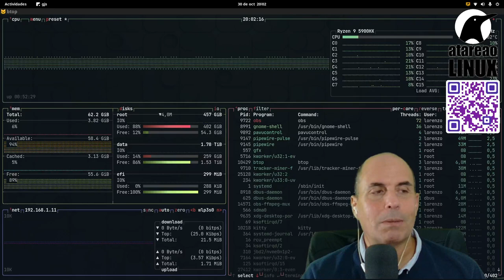433 - Migrando webs WordPress a Docker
Te cuento como he migrado dos web @WordPress llevándolas a @Docker para mejorar su mantenimento y desempeño completando con Redis y Ofelia